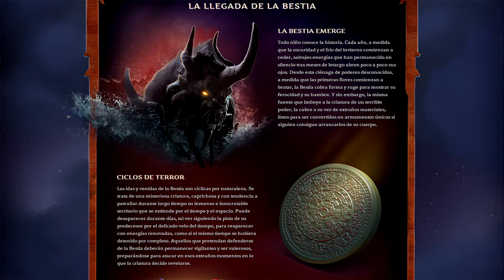Dota 2 - Parche 6.80, Review de Terrorblade y Phoenix!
Hey muy buenas a todos los doteros :D Espero que les guste este review que hice, enfermo pero lo hice xD Espero con ansias este parche :33 Les dejo la informacion extra aquí: